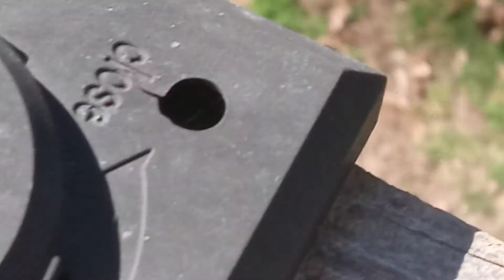Early 1st Birthday Party for Puppies Molly, Jingo, & MJ (Snoopy) RIP